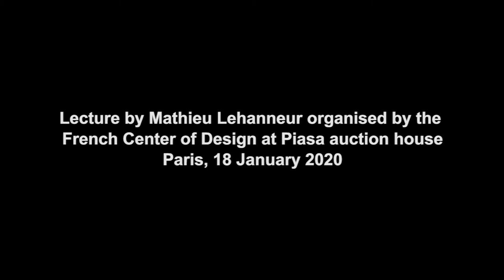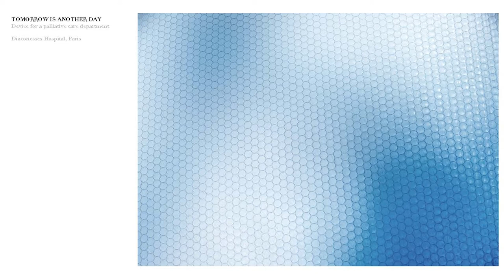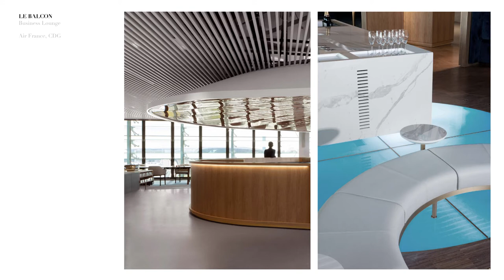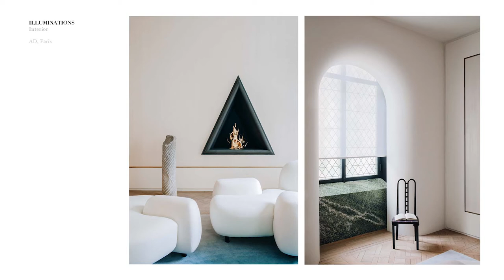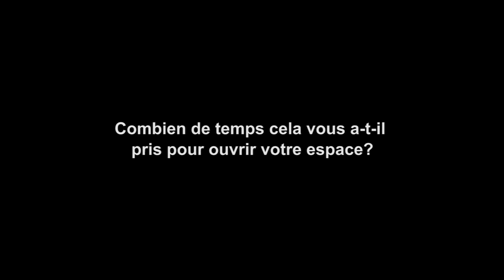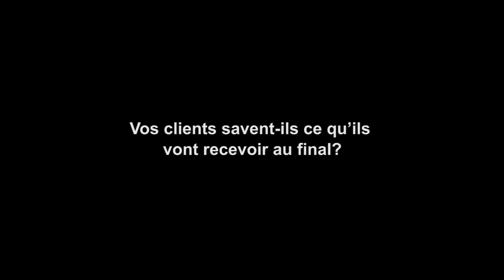MATHIEU LEHANNEUR - Lecture at Piasa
🇫🇷 Français / 🇬🇧 English subtitles / 🇷🇺 Русские субтитры

🇬🇧 The world star of design Mathieu Lehanneur shares the secrets of his creativity during a 30mn lecture.

🇫🇷 La star mondiale du design Mathieu Lehanneur partage les secrets de sa créativité au cours d'une conférence de 30mn.

🇷🇺 Мировая звезда дизайна Матье Леаннер делиться секретами своей креативности.

Piasa Auction House January 2020